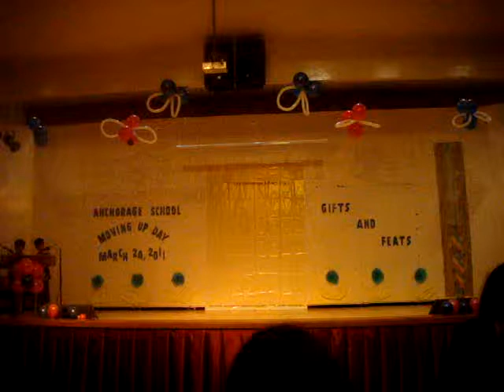Ahia Gohan's dance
Dancing YMCA .. :))